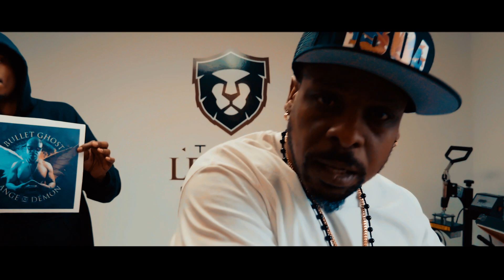Bullet Ghost - Instinct de survie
Extrait de l'album "Ange ou démon" disponible le 12 août 2017

Écrit et interprété par Bullet Ghost
Produit par Hypo Beats
Enregistré, mixé et masterisé par Kaid Lebrun
Vidéoclip réalisé par Prolifik Filmz